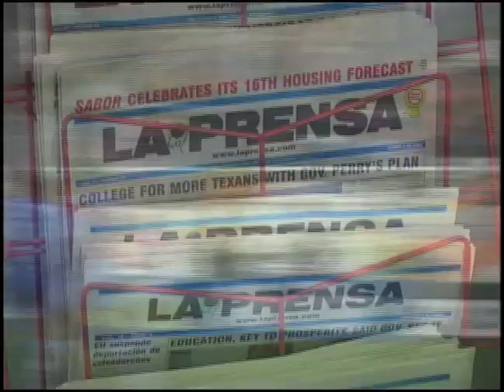Interacciones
A series of documentary shorts shot in Spain and throughout North and South America about Latin culture in Spanish for textbook publisher Heinle & Heinle/Thomson Learning.

Serie de documentales cortos sobre la cutlura hispanoamericana filmada en español en locaciones de España y América del Norte y Sur. Producida para la editorial de libros de texto Heinle & Heinle/Thomson Learning.